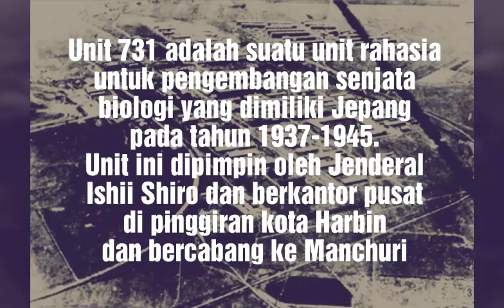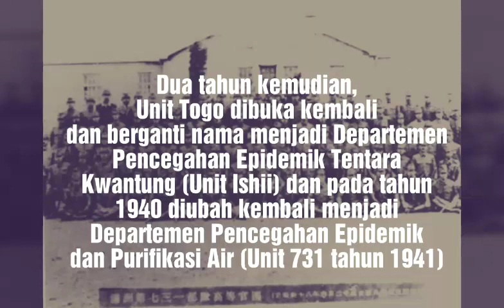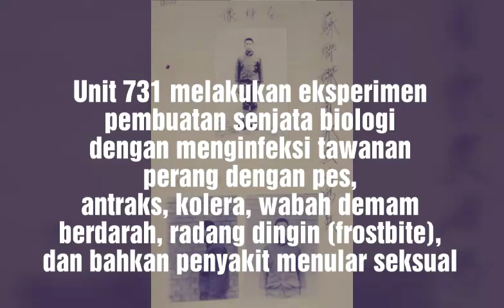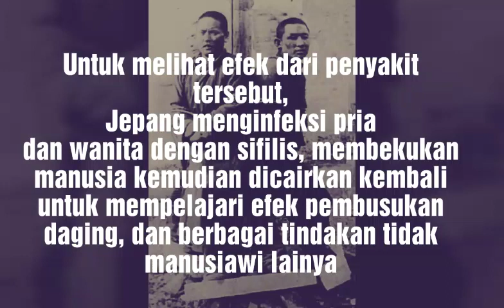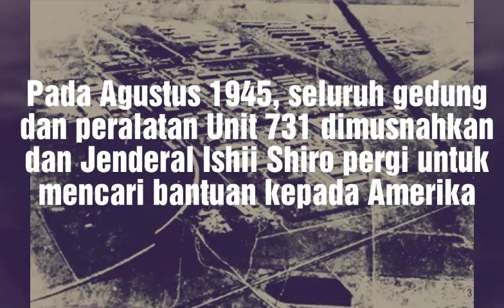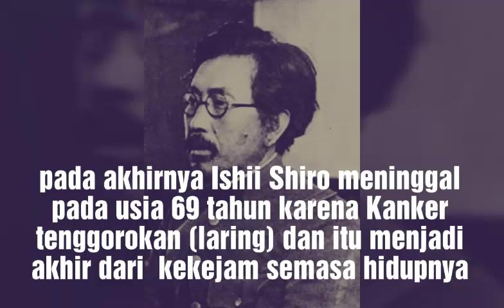UNIT 731 JEPANG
di sini saya ingin menjelaskan/menceritakan sedikit tentang penyiksaan sadis yang terjadi di laboratorium unit 731 di jepang dan semua itu semata mata hanya untuk eksperimen dimana manusia lah yang menjadi kelinci percobaan nya kejadian ini terjadi pada tahun 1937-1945 dan sangat banyak memakan korban jiwa termasuk bayi dan anak kecil, saya sendiri yang sedikit meneliti atau mencari tahu tentang unit 731 ini sedikit ngeri dengan apa yang di lakukan di laboratorium tersebut, dan ini beberapa gambaran garis besar tentang unit 731 ini...
kalian juga bisa lihat video tentang unit 731 di channel youtube lain nya